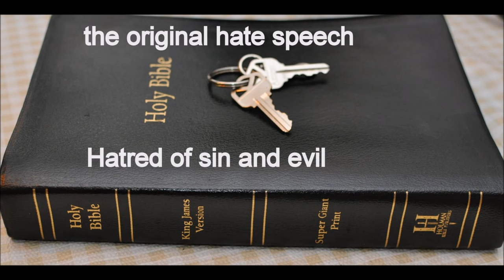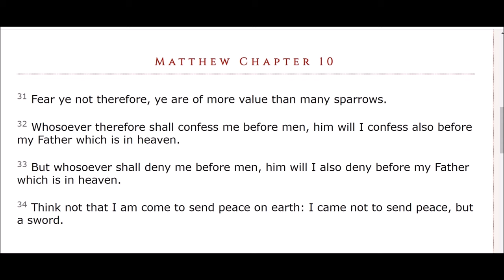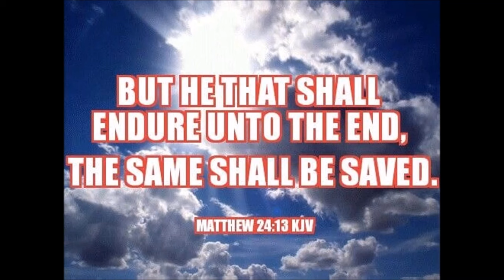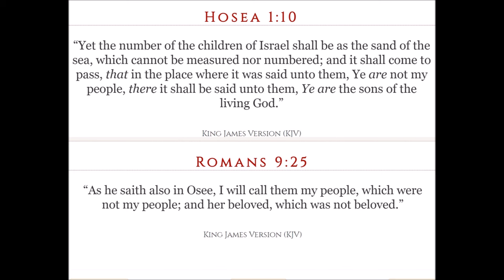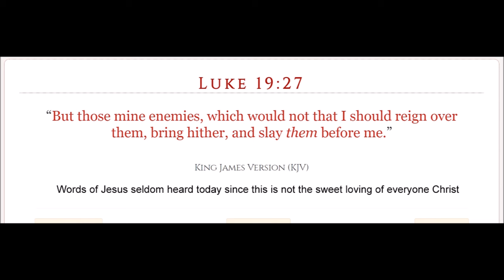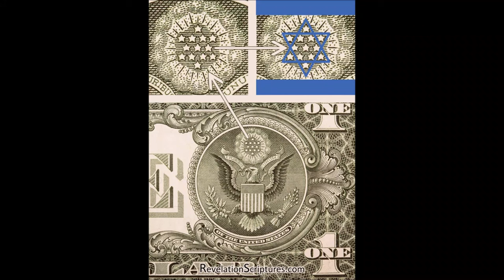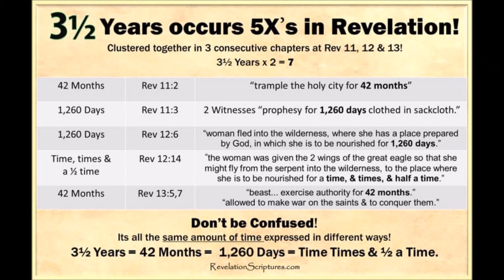Kingdom of Christ Part 1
Daniel Chapter 7  17 These great beasts, which are four, are four kings, which shall arise out of the earth.

18 But the saints of the most High shall take the kingdom, and possess the kingdom for ever, even for ever and ever.

19 Then I would know the truth of the fourth beast, which was diverse from all the others, exceeding dreadful, whose teeth were of iron, and his nails of brass; which devoured, brake in pieces, and stamped the residue with his feet;

20 And of the ten horns that were in his head, and of the other which came up, and before whom three fell; even of that horn that had eyes, and a mouth that spake very great things, whose look was more stout than his fellows.

21 I beheld, and the same horn made war with the saints, and prevailed against them;

22 Until the Ancient of days came, and judgment was given to the saints of the most High; and the time came that the saints possessed the kingdom.

23 Thus he said, The fourth beast shall be the fourth kingdom upon earth, which shall be diverse from all kingdoms, and shall devour the whole earth, and shall tread it down, and break it in pieces.

24 And the ten horns out of this kingdom are ten kings that shall arise: and another shall rise after them; and he shall be diverse from the first, and he shall subdue three kings.

25 And he shall speak great words against the most High, and shall wear out the saints of the most High, and think to change times and laws: and they shall be given into his hand until a time and times and the dividing of time.

26 But the judgment shall sit, and they shall take away his dominion, to consume and to destroy it unto the end.

27 And the kingdom and dominion, and the greatness of the kingdom under the whole heaven, shall be given to the people of the saints of the most High, whose kingdom is an everlasting kingdom, and all dominions shall serve and obey him.

28 Hitherto is the end of the matter. As for me Daniel, my cogitations much troubled me, and my countenance changed in me: but I kept the matter in my heart.